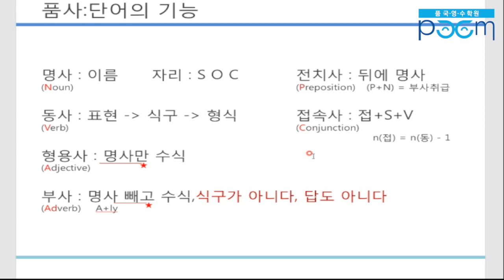[품 국영수 학원] 문법 - 품사